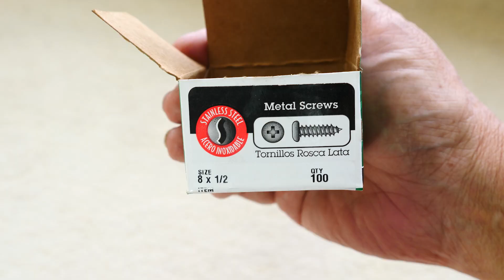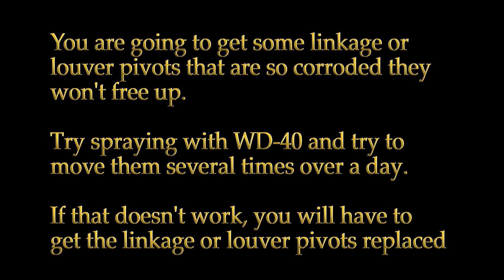Fixing Stuck Jalousie Windows HD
Simple method of fixing stuck or hard to open or close jalousie or louver windows.  Method uses WD-40 and a phillips screwdriver.  It usually takes about 7-10 minutes to restore operation to as new.